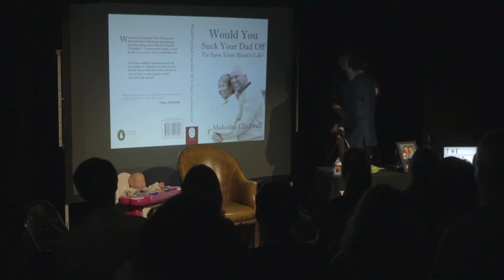Stand Up Comedy - Glenn Moore - One Joke at Edinburgh 2017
Recent Mock The Week guest, Glenn Moore, dropped by The Not So Late Show to tell us a joke. Just one, single joke